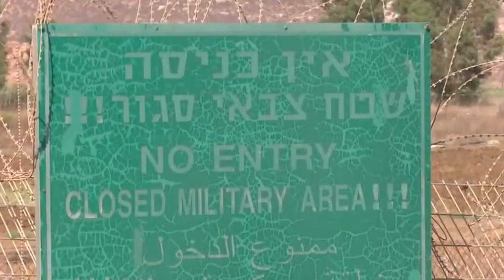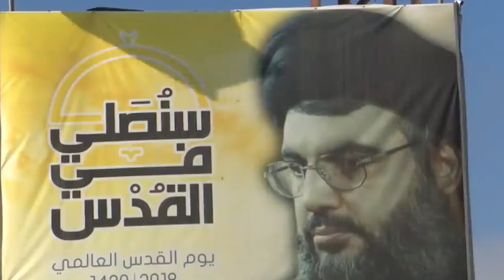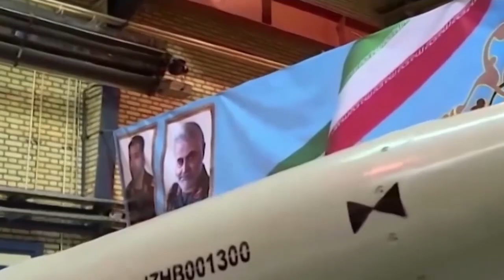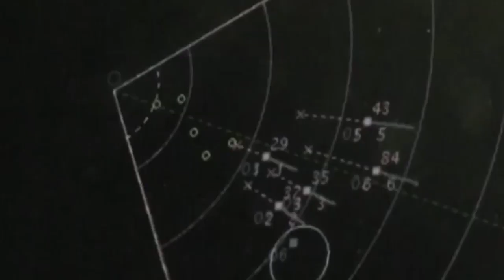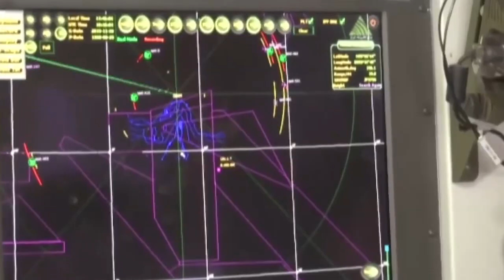Wararkii ugu Danbeeyey Awooda Gantaalada Turkigu Xoojinayo & Dagaalka